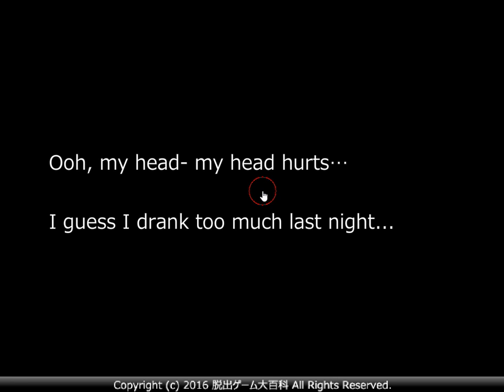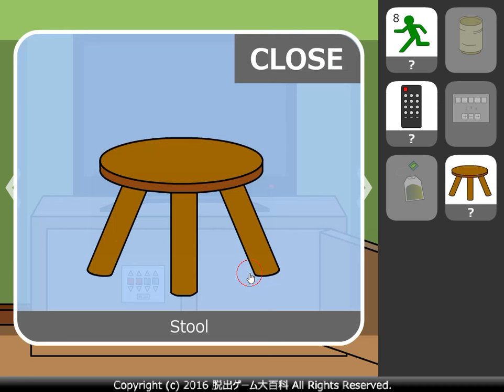[No1 Game] Find the Escape-Men 174: A Typical Escape Game 4 Walkthrough